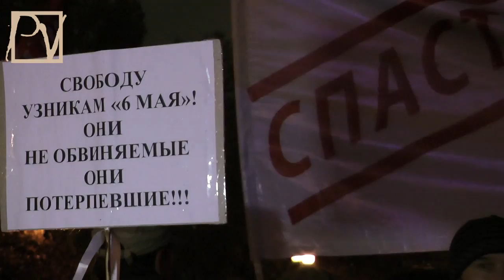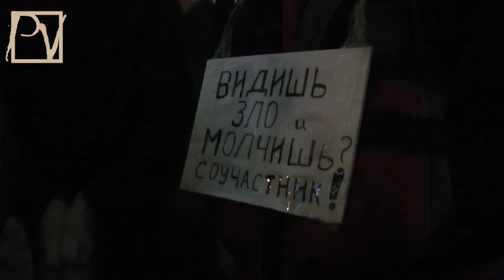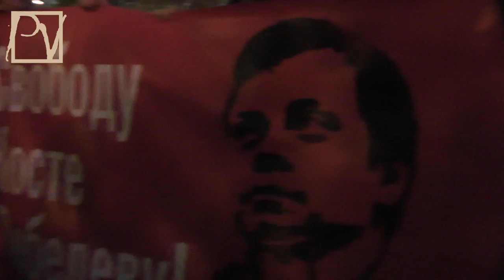Гражданское предупреждение Кремлю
Путинская банда преступает Закон каждый день, фабрикуя дела против граждан, которых осуждают по политическим мотивам. 30 октября 2012 г. в Новопушкинском сквере, невзирая на межсезонную непогоду, более 1000 граждан собралось на митинг, чтобы предупредить бандитскую группировку: "Мы не намерены более терпеть произвол и беззаконие". Смотрите репортаж politvestnik.tv